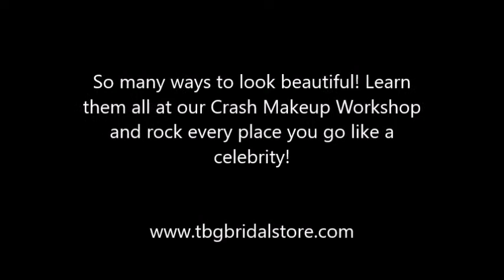TBG Crash Makeup Course Workshop | TBG Bridal Store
So many ways to look beautiful! Learn them all at our Crash Makeup Workshop and rock every place you go like a celebrity!